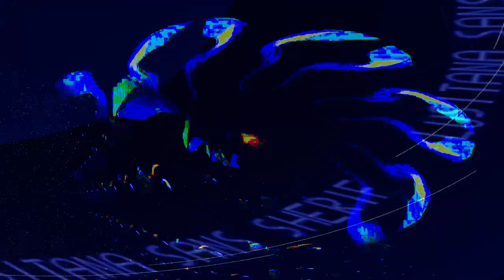[EPILEPSY WARNING] Movie 24 02 10 23h19m54s